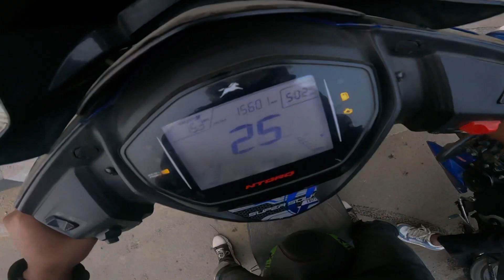Fire Burnout with Tvs Ntorq 125 😍